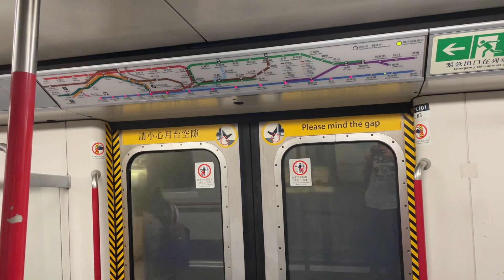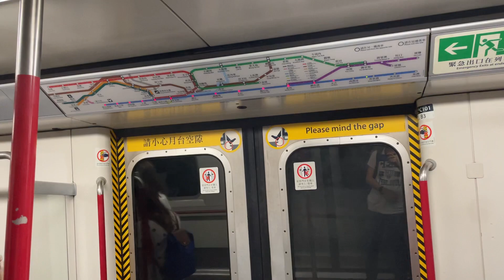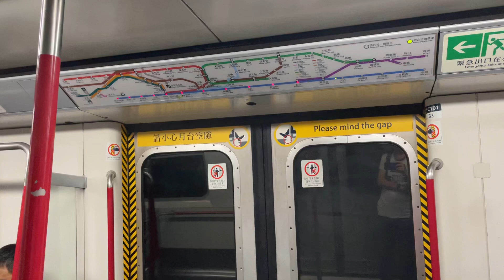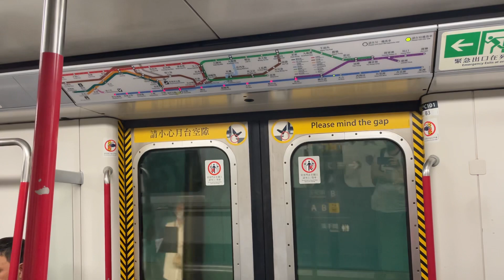MTR M-Stock EMU [A101/166] Metro-Cammell, Heng Fa Chuen➡️Quarry Bay (Island Line)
港鐵現代化列車（另名改良版第一代載客列車，Modernised First Generation Passsenger Train，前名都城嘉慕列車，Metro-Cammell Train）是港鐵公司擁有之市區綫直流電通勤型電動列車，由英國都城嘉慕（Metro-Cammell）生產，屬動力分散式列車。首批列車連同修正早期系統於1979年投入服務，是港鐵市區綫歷史最悠久的一款列車。

前地鐵於1998年8月耗資十億元展開「都城嘉慕列車現代化計劃」，委託澳洲Goninan公司為此型號列車進行現代化翻新工程，並於2001年9月完成。經過全面改造的列車又名「現代化列車」（Modernization Train，簡稱M-Train）。到21世紀初，當中12卡再度接受改裝，成為迪士尼綫專用列車。

這款列車現於觀塘綫、荃灣綫、港島綫、將軍澳綫及迪士尼綫行走，其中第一代列車車齡已有至少43年，第二代列車車齡已有至少33至40年，第三代列車車齡已有至少25年；預計將於2022至2027年陸續退役。全數由中車青島四方列車取代，此後只有迪士尼綫3列列車繼續服役。

The MTR Modernised Train (also known as the Modernised First Generation Passenger Train, Modernised First Generation Passenger Train) is a DC commuter electric train for the urban line owned by the MTR Corporation. Powered decentralised trains. The first batch of trains was put into service in 1979, and the second batch of trains began to pick up citizens in 1982. It is the oldest train on the MTR City Line.

In August 1998, the former MTR launched the "Subway Train Modernization Program" at a cost of one billion yuan, and commissioned the Australian company Goninan to carry out modernization and renovation projects for two batches of trains, which were completed in September 2001. The fully remodeled train is also known as the "Modernization Train" (Mod Train for short), and is commonly referred to as the M-Train by rail fans. By the beginning of the 21st century, the 12-car train was refitted and became a special train for the Disneyland Resort Line.

This train is currently running on the Kwun Tong Line, Tsuen Wan Line, Hong Kong Island Line, Tseung Kwan O Line and Disneyland Resort Line. The first-generation train is at least 40 years old; it is expected to be retired from 2022 to 2027, and all of them will be operated by CRRC Qingdao The Quartet train was replaced, and only three trains on the Disneyland Resort Line continued to serve since then.